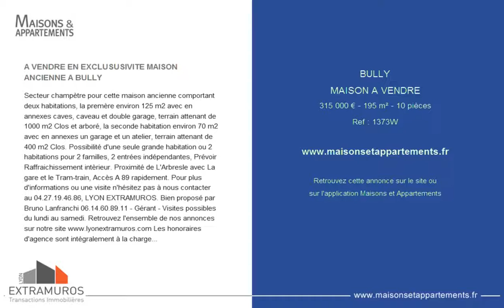BULLY - MAISON A VENDRE - 315 000 € - 195 m² - 10 pièces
Référence : 1373W

A VENDRE EN EXCLUSUSIVITE MAISON ANCIENNE A BULLY
Secteur champètre pour cette maison ancienne comportant deux habitations, la premère environ 125 m2 avec en annexes caves, caveau et double garage, terrain attenant de 1000 m2 Clos et arboré, la seconde habitation environ 70 m2 avec en annexes un garage et un atelier, terrain attenant de 400 m2 Clos. Possibilité d'une seule grande habitation ou 2 habitations pour 2 familles, 2 entrées indépendantes, Prévoir Raffraichissement intèrieur. Proximité de L'Arbresle avec La gare et le Tram-train, Accès A 89 rapidement. Pour plus d'informations ou une visite n'hésitez pas à nous contacter au 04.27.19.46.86, LYON EXTRAMUROS. Bien proposé par Bruno Lanfranchi 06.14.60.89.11 - Gérant - Visites possibles du lundi au samedi. Retrouvez l'ensemble de nos annonces sur notre Les honoraires d'agence sont intégralement à la charge du vendeur.